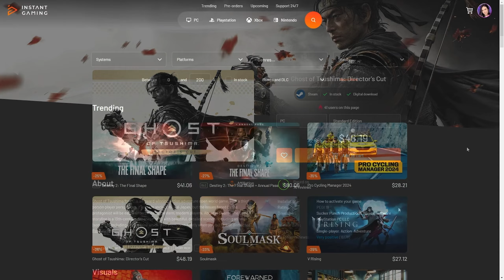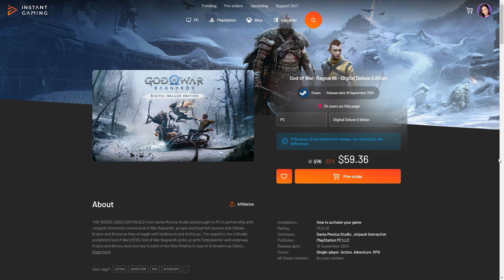An Uncle and A Son | Ghost of Tsushima Director's Cut PC | First Playthrough [15]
Ghost of Tsushima PC Gameplay RTX 4060TI high settings!

Hey everyone and welcome in to our brand new journey in Ghost of Tsushima Director's Cut PC Edition! In this episode wrap up the main quests in Act 2! Enjoy episode 16 of Ghost of Tsushima!

✨🎮 Get HUGE discounts on amazing games like Ghost of Tsushima, God of War, The Last of Us and many other games